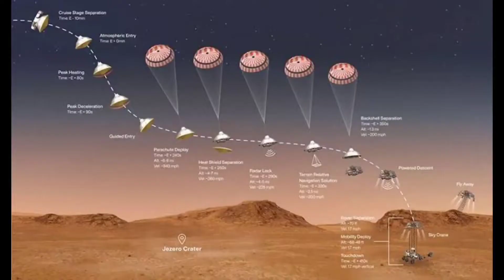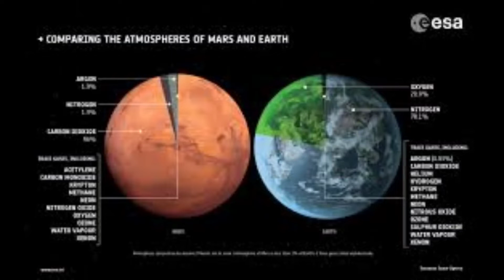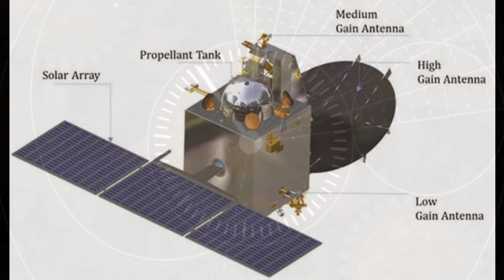which country first reached mars surface.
duniya ka sare desh mangal grah ka brya me bhot se khoj kr rahe ha.